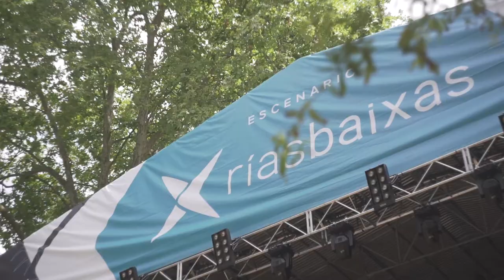RíasBaixasFest PortAmérica: Carballeira de Caldas de Reis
El periodista musical Carlos Crespo destaca la Carballeira de Caldas de Reis como elemento diferencial, que junto con la programación de música latinoamericana y la exhibición gastronómica, aportan un gran valor diferencial a PortAmérica.